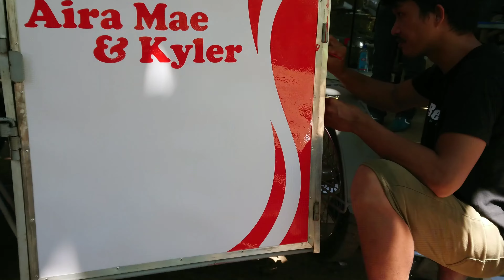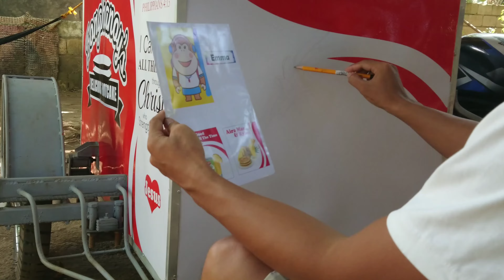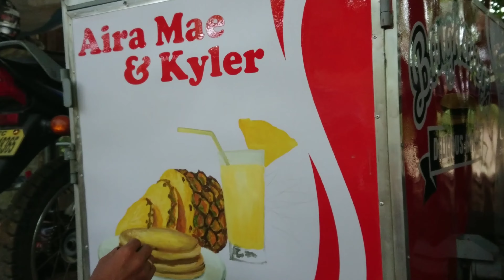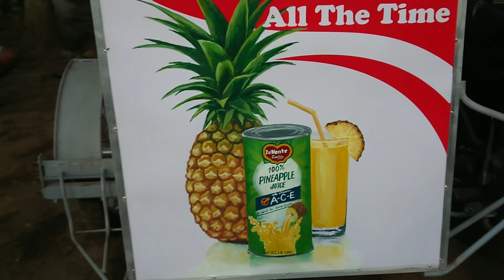Silhouette Cameo 3 can do this!